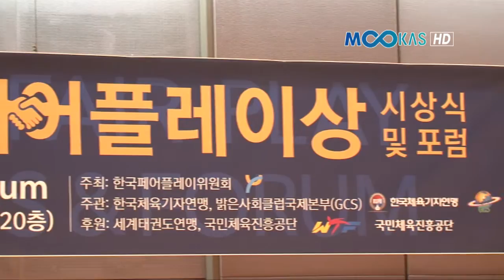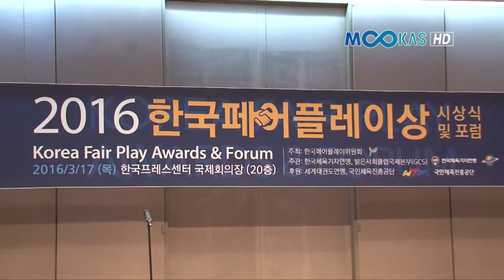[무카스 TV] 가장 아름다운 상, 2016 한국페어플레이상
스포츠인에게 가장 영광스럽고 아름다운 상, 2016 한국페어플레이상.

한국페어플레이위원회(위원장 조정원)가 주최하고, 한국체육기자연맹, 밝은사회클럽국제본부(GCS) 주관, 세계태권도연맹, 국민체육진흥공단이 후원하는 2016 한국페어플레이상 시상식 및 포럼이 17일 오후 3시 한국프레스센터 국제회의장서 열렸다.

이 현장을 [무카스 TV]에서 만나보자.

- 촬영 : 무카스 영상팀
- 제작 : 박정민 PD